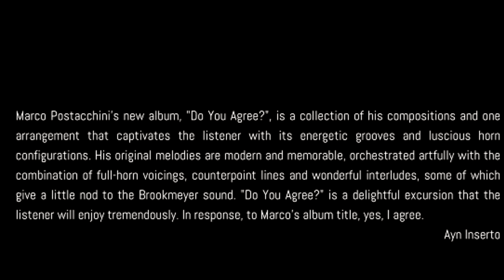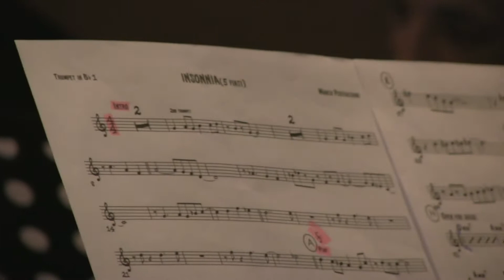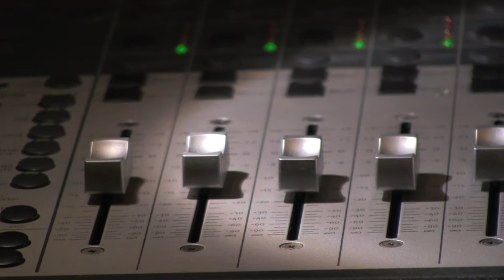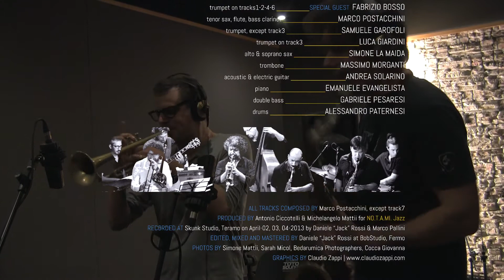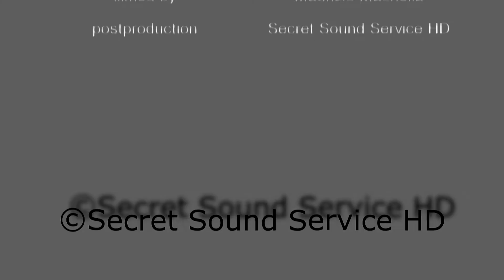"DO YOU AGREE?" MP'S Jazzy Bunch Marco Postacchini Octet Feat.FABRIZIO BOSSO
Le Edizioni Musicali Notami hanno il piacere di annunciare l'uscita del nuovo lavoro discografico di "MP'S JAZZY BUNCH MARCO POSTACCHINI OCTET" dal titolo "DO YOU AGREE?" .Presentazione sui brani STAND CLEAR OF THE CLOSING DOORS PLEASE, INSONNIA e DO YOU AGREE? (solo di Fabrizio Bosso trumpet & Marco Postacchini tenor sax). Questo è il secondo lavoro discografico di Marco Postacchini e che fa seguito al primo cd "Lazy Saturday". Per "Do You Agree?" all'ottetto originario si è aggiunto uno special guest d'eccezione: FABRIZIO BOSSO.

Ufficio stampa - Gaito Guido